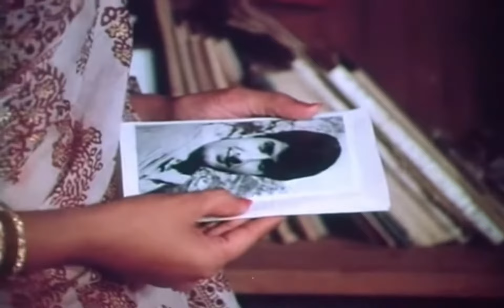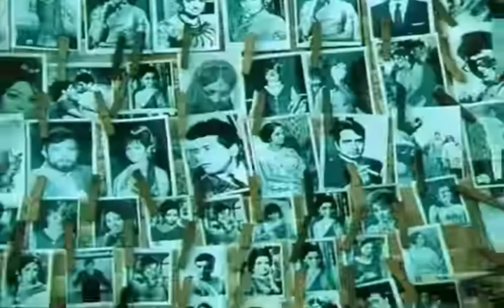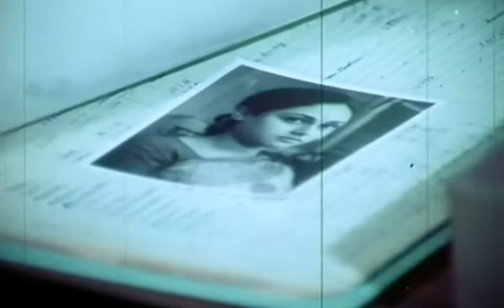Yeh Zulf Kaisi Hai Mohammed Rafi Lata Mangeshkar Jaya Bahaduri & Anil Dhawan Piya Ka Ghar 1972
Hello,I Am Anil Chhapariya.My Previous Channel 'Chhapariyaanil1' Has Been Terminated By Youtube,Which had 7000+ Digital Edited Songs.It is Non-Profit Channel,I Do Not Earn Money By This Channel And Never Had.I Will Continue To Upload Old Hindi Songs In Good Quality,Keep On Supporting Me And Subscribe To My New Channel.Thank You.The Film,Scenes,Photos,Non- Edited Audio and All other contents of all videos on my channel are not mine and I do not claim copyright on any of the aforesaid contents.All credits of the respective materials goes to real owners.I have only edited and enhanced audio and video (by software) of songs.This is not for profit purpose I edit old hindi songs to keep old music alive so that it can reach to hearts of all old hindi music lovers through my channel. I heartily request to all and specifically to "SaReGaMa Music Company" , Rajshree Production,Ultra,Shemarooent and "Goldmines" to not claim copyrights on my videos as I do not claim copyright on any contents (which includes audio and video) of my videos .(THIS IS NOT FOR THE PROFIT PURPOSE BUT FOR THE MUSIC LOVERS).